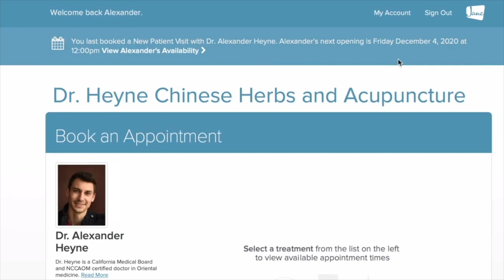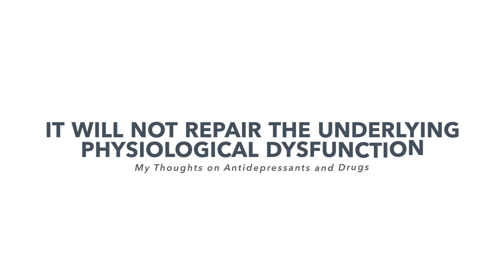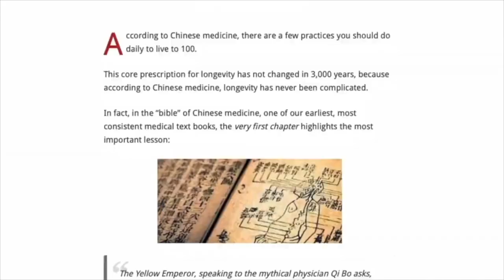My Thoughts on Antidepressants and Drugs